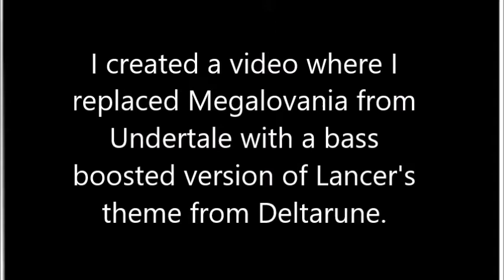replacing lancer's theme with bass boosted megalovania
i've done it again. i really have